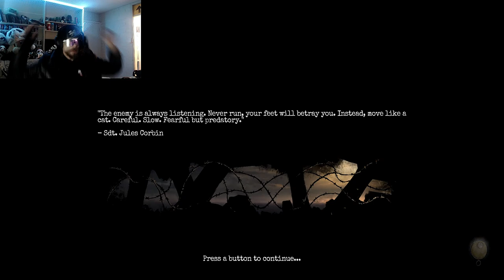Amnesia: The Bunker – Episode 2: Surviving New Horrors with Commentary!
Welcome back to Episode 2 of our full gameplay playthrough of Amnesia: The Bunker! In this spine-chilling episode, we continue our descent into the darkness of the haunted bunker. Join us as we face new terrors, tackle more complex puzzles, and unravel the mysteries that lurk in the shadows.

Watch as we navigate through increasingly horrifying encounters and share our insights and strategies along the way.

Join the conversation and let us know your thoughts or tips in the comments below!